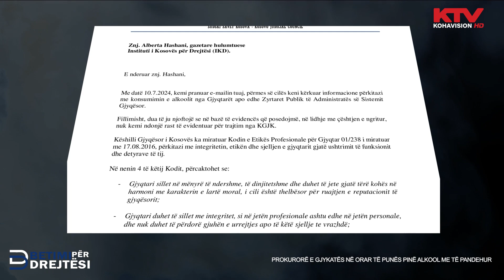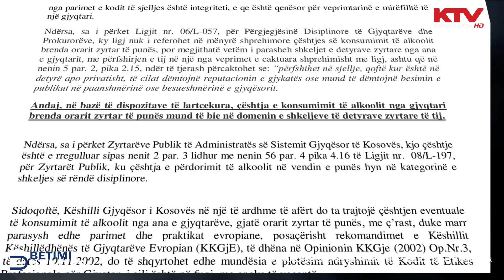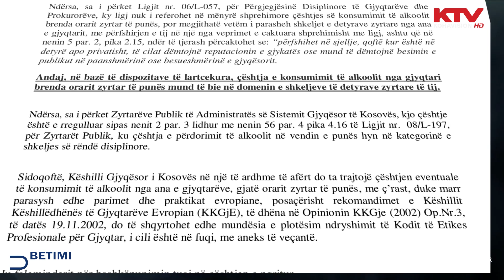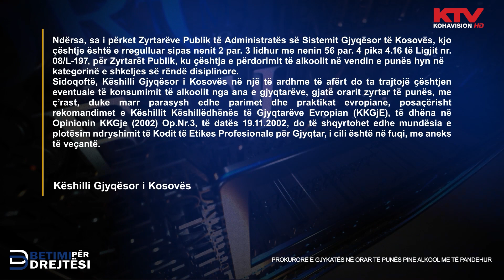KGjK vlerëson së konsumimi i alkoolit është shkelje e detyrave zyrtare | Betimi per Drejtesi